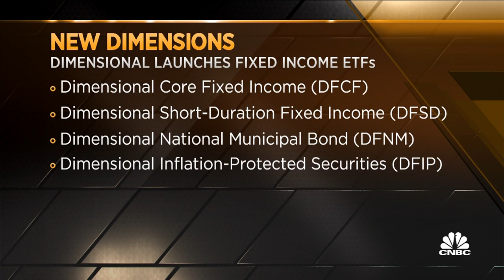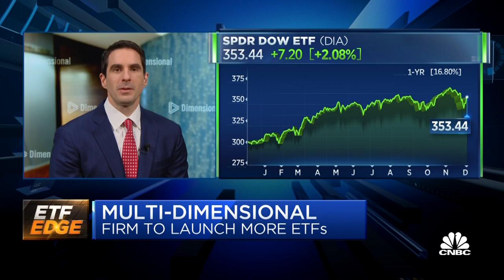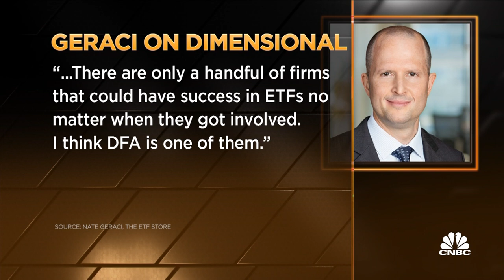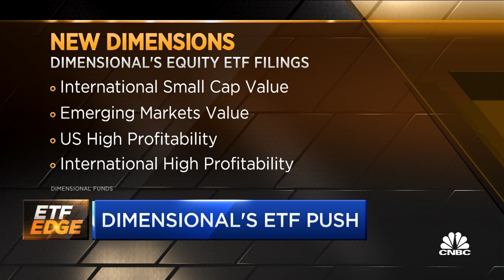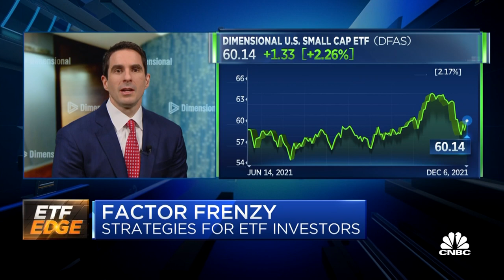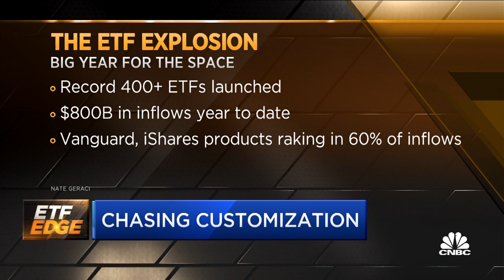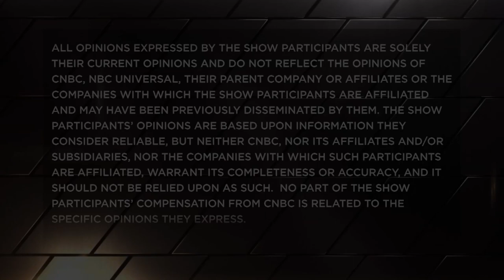Dimensional launches 4 bond ETFs, files for 10 equity ETFs, Co-CEO talks the push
Dimensional Funds co-CEO Gerard O'Reilly and ETF Store President Nate Geraci discuss Dimensional's new ETF launches and investors chasing customizaiton.